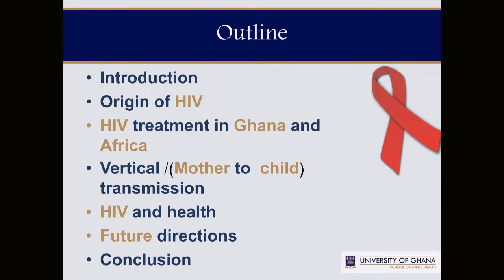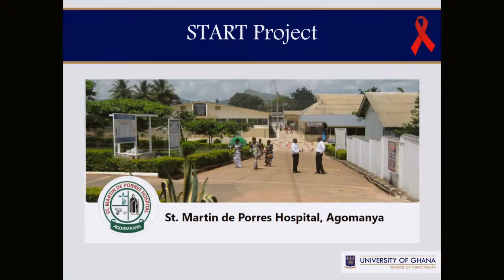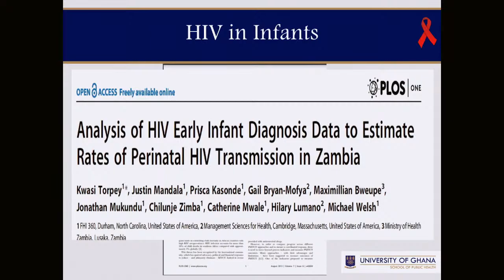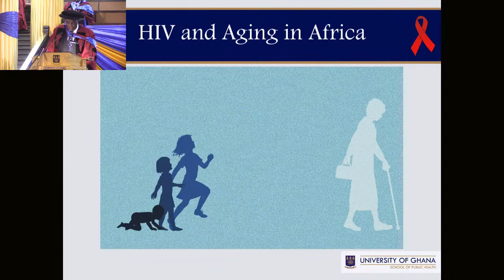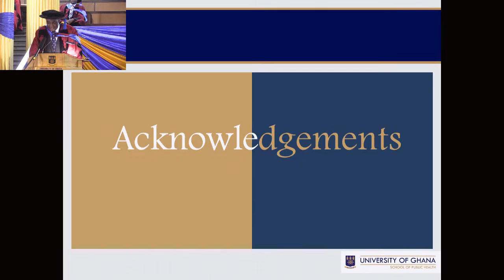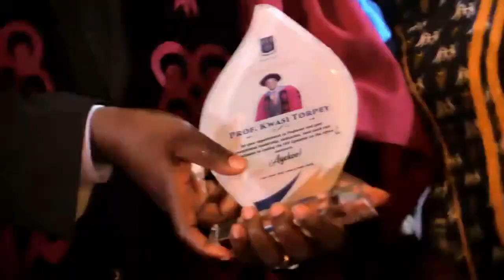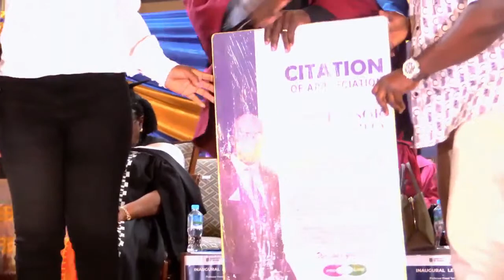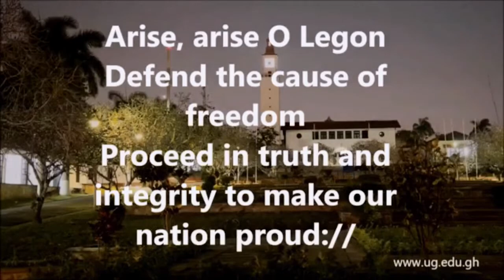Ending HIV/AIDS in Africa: Reflections from the Clinic, Field and Classroom - Prof. Kwasi Torpey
The University of Ghana invites you to the sixth Inaugural Lecture for the 2022/2023 academic year, to be delivered by Prof. Kwasi Torpey, Dean, University of Ghana School of Public Health.

Details of the lecture are as follows:

Topic: Ending HIV/AIDS in Africa: Reflections from the Clinic, Field and Classroom
Date: Thursday, 10th August, 2023.
Time: 5:00 p.m. GMT
Venue: Great Hall, University of Ghana, Legon

Chairperson: Prof. Nana Aba Appiah Amfo, Vice-Chancellor, University of Ghana